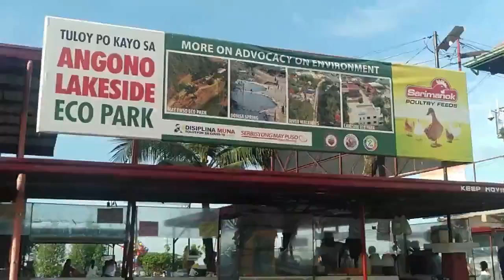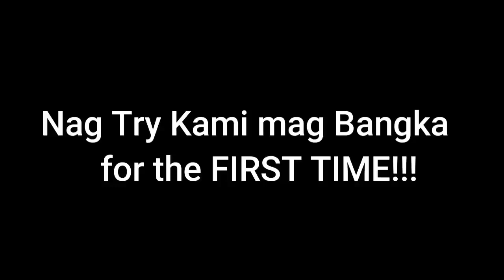ANGONO LAKESIDE ECO PARK [Dj John TV Official]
" Angono LakeSide Eco Park is Located in Angono Rizal."

Gear: Oppo A3s
          Selfie Stick

Apps for Editing: Filmora
                             Thumbnail Editor